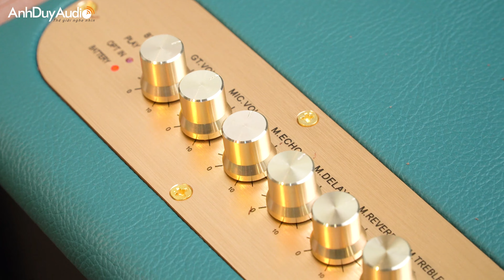AnhDuyAudio | Sumico Bella 42 - Bộ Dàn Di Động Xuất Sắc